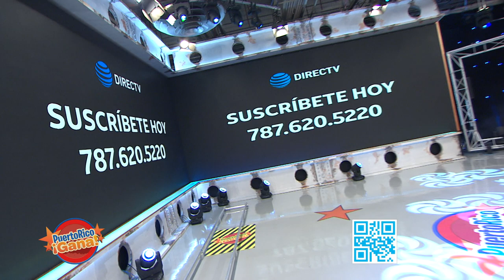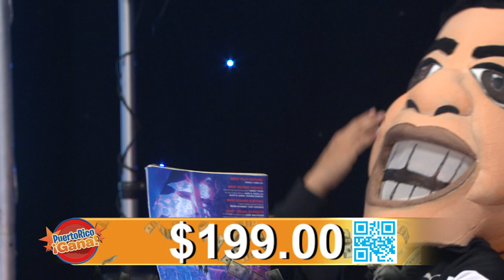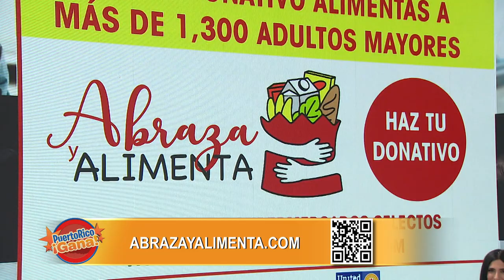Puerto Rico Gana - 07–20-2020- #3